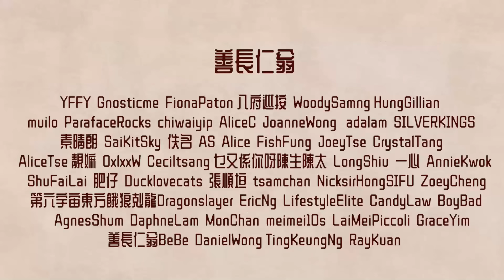Ep772.《全新思維》 決勝未來的6大能力丨未來屬於擁有與眾不同思維的人丨A Whole New Mind丨作者 Daniel H Pink丨廣東話丨陳老C